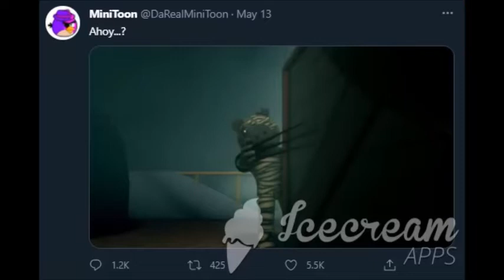New piggy book 2 chapter 8 bot leaked?